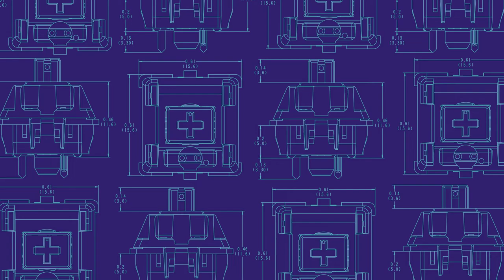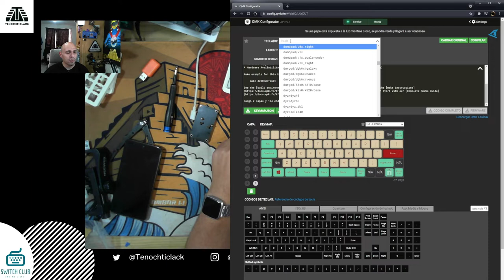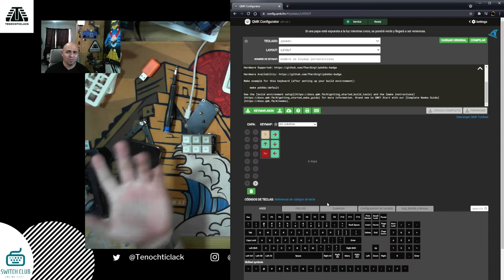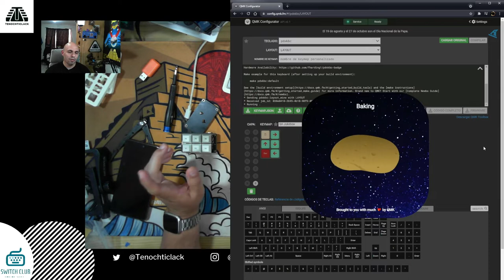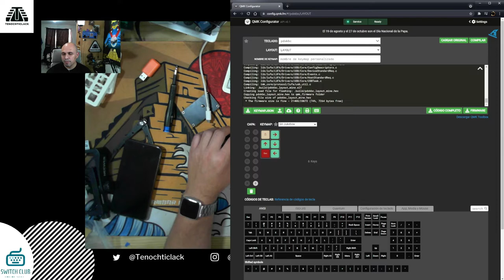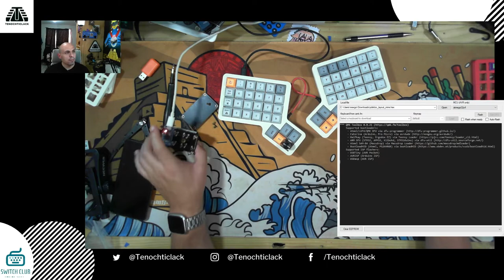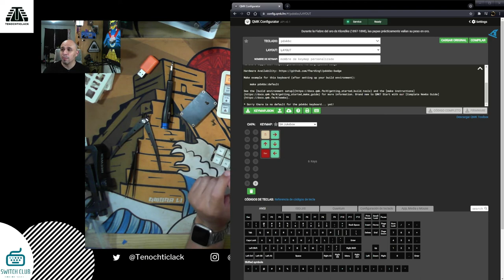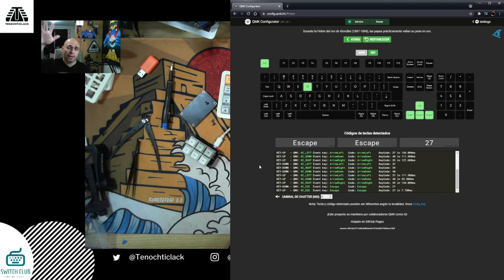QMK - Usando el configurador de QMK en mi macropad PDXKBC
En este vídeo verás de forma basica como configurar un macropad con el configurador de QMK.

No olvide dejar tus opiniones en los comentarios.

Te invitamos a nuestro canal de Twitch en el que que realizamos estas transmisiones en vivo.

Si aún no te unes a nuestro grupo de facebook aquí te dejamos la liga: